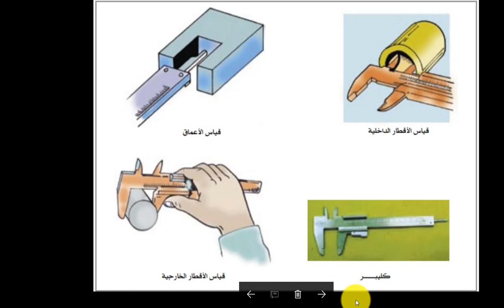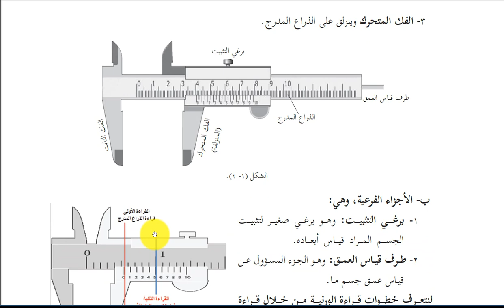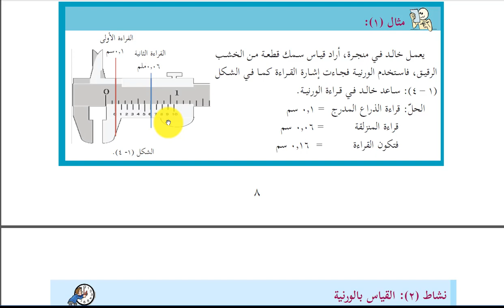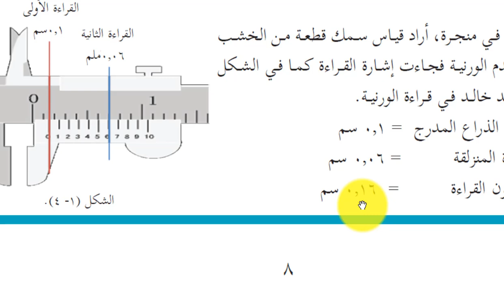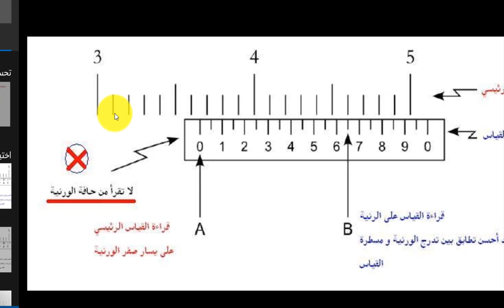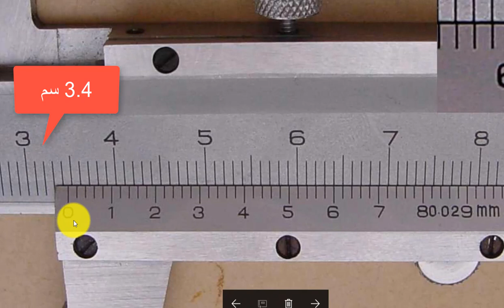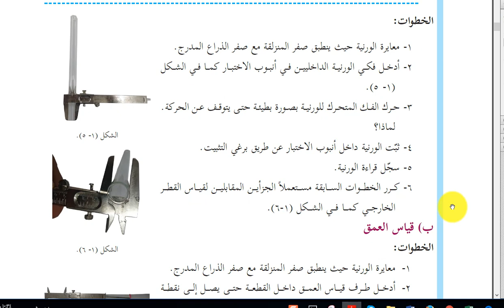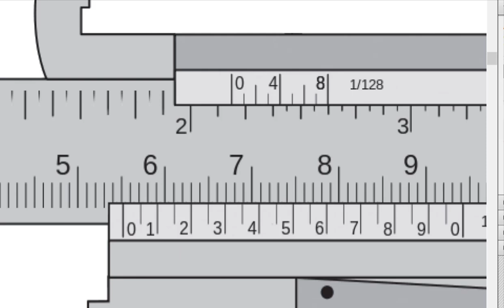كيفية أستخدام الورنية The vernier caliper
شرح للورنية مع أجزاءها وكيفية الاستخدام يرجى دعمنا والاشتراك بالقناة والاعجاب بالفيديو ونشره
باقي الفيديوهات
شرح لكيفية تحويل واشتياق الوحدات الفيزيائية بين النظام الدولي والغاوسى ومقارنة بين الكميات الفيزيائية الاساسية والمشتقة